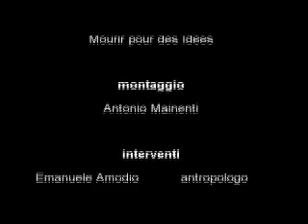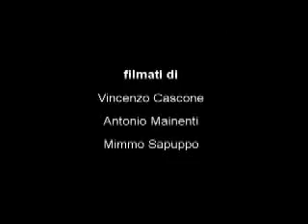ex chiesetta di san bartolomeo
la chiesetta di san bartolomeo, sconsacrata e assegnata ad alcuni giovani. degli altri si fanno avanti e il posto inizia a diventare "pericoloso". così arrivano le voci di uno sgombero, ma adesso c'è parecchia gente e il pèosto autogestito è praticamente occupato...